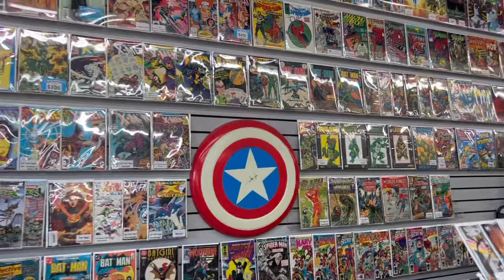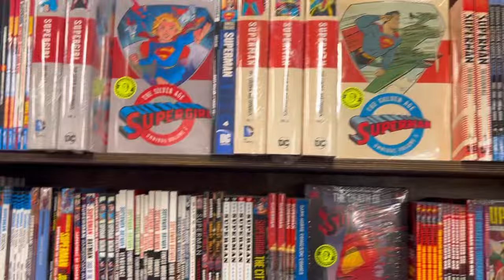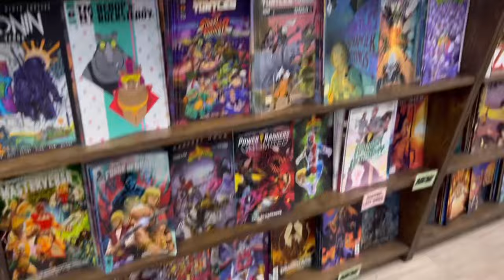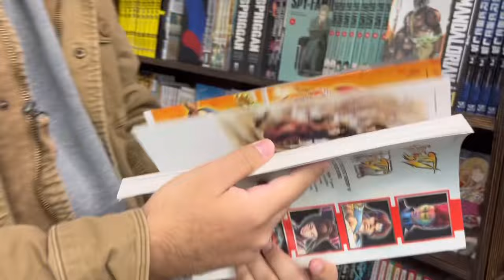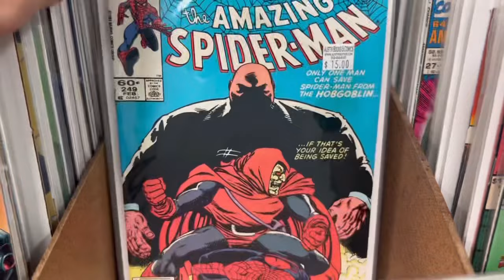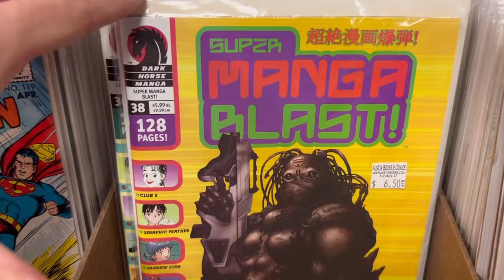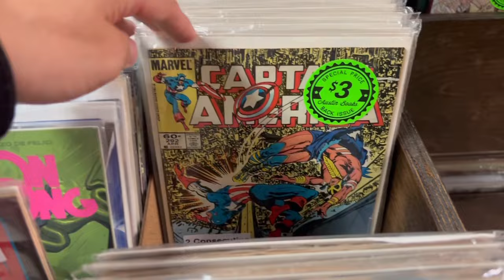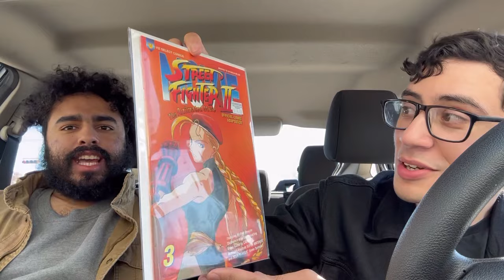Adventures of TRS - AUSTIN BOOKS & COMICS!!! AUSTIN, TX!!!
AUSTIN BOOKS AND COMICS HAS TOO MANY COMICS THAT ARE OUT OF THIS WORLD! This store was massive. So many old and new comics here. Extremely rare variant covers here as well! Wall was filled with crazy first appearances! Great customer service! COOL COMICS!